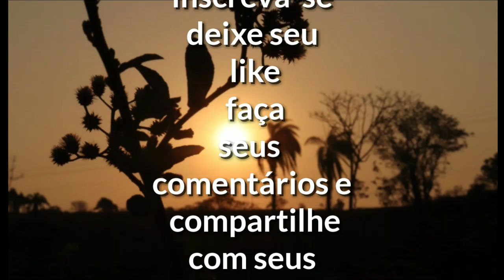CACHOEIRA EIXO QUEBRADO BRUMADINHO MG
CACHOEIRA DA USINA

Considerada uma das mais belas da região, a Cachoeira da Usina encanta principalmente pelo volume de água e dimensão da queda.

Seu nome está vinculado à existência, nos seus arredores, de resquícios de uma antiga usina já desativada. A cachoeira é formada também por corredeiras e poços, sendo um deles apelidado de “Poço do Diabo”, devido à grande profundidade.

O acesso até a cachoeira se dá por meio de trilhas (grau de dificuldade médio) nas quais o turista desfrutará de uma paisagem de rara beleza, o que torna o local propício à prática do ecoturismo.

Como Chegar

Acessar a estrada que liga a Sede de Brumadinho ao município de Bonfim. A cachoeira está localizada em um trecho não asfaltado da MG 40, a 14 km de Brumadinho